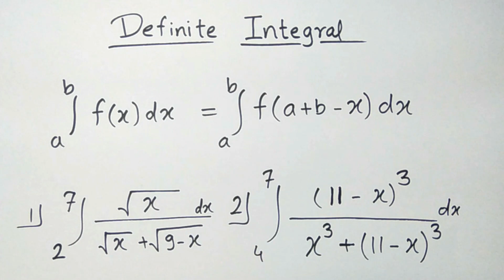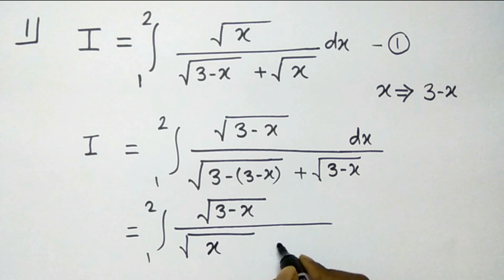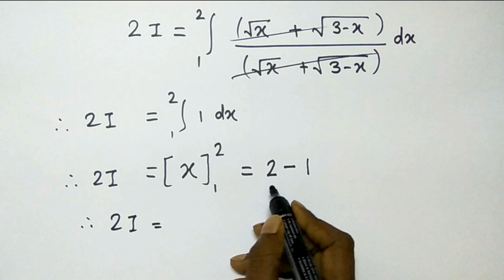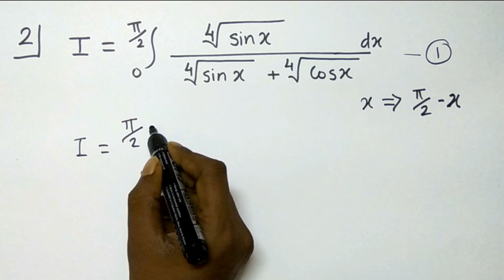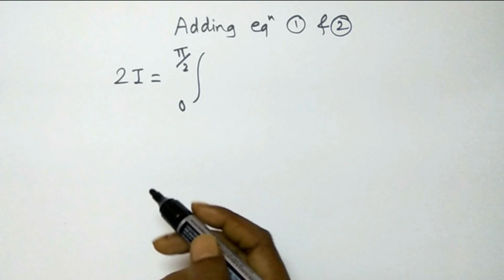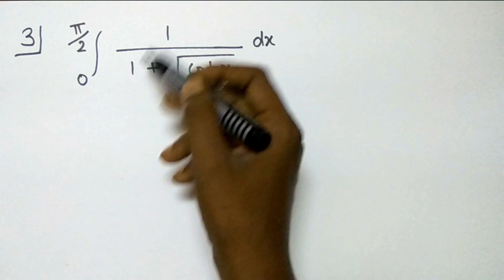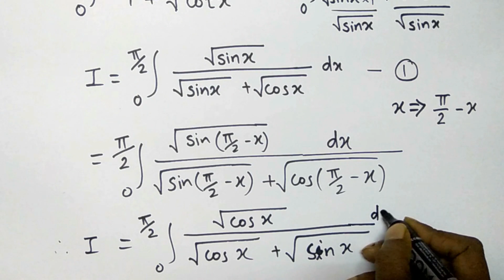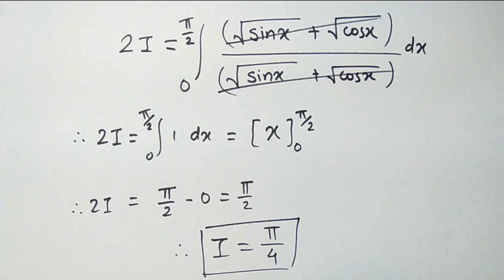Definite Integration | Special Property | Mathematics |03 Marks | HSC(12th) Science, Commerce & Arts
Heyy Guyzz!!! This is Amol Balekar. Here's the video on DEFINITE INTEGRATION which covers Numericals of a Important Property which generally comes in  HSC Exam for 03 Marks.

So, please go through this Video to ASSURE your 03 Marks.

And if you are having any doubts, then please COMMENT down in the COMMENT SECTION. I will surely try to solve your doubt in my Next Video.

12th ka Maths he,

Other Suggested Helpful Videos
Mathematics :